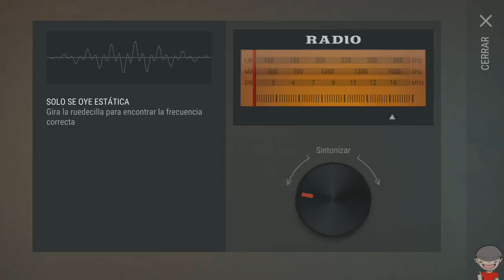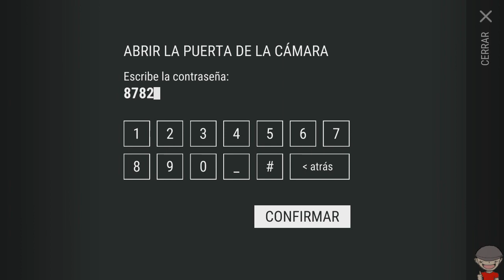Last day on earth: Survival - Guía - Cap. 6 - El piso 2 del búnker Alfa rapido y sin gastar mucho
Hola gente del lado oscuro de la fuerza aquí os dejo nuevo capi de la serie para los findes Last day on earth survival, intentare traer muchas cosas de este juego que estoy muy viciado XD y sobre todo eventos y las cosas nuevas que vayan añadiendo. Espero que os guste

Un saludo